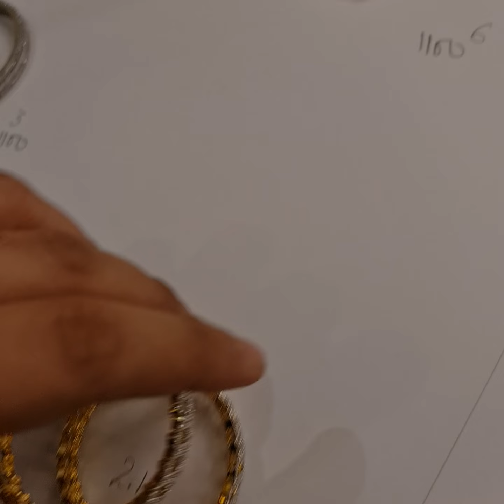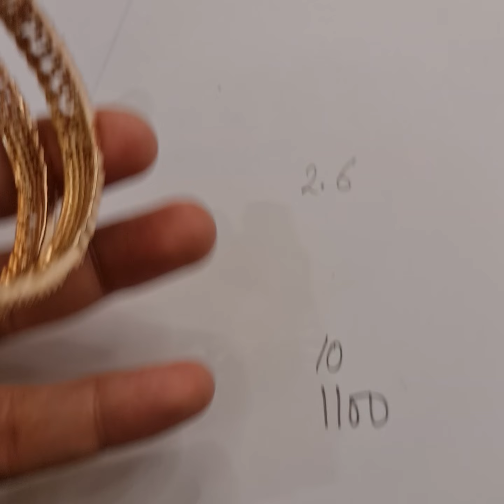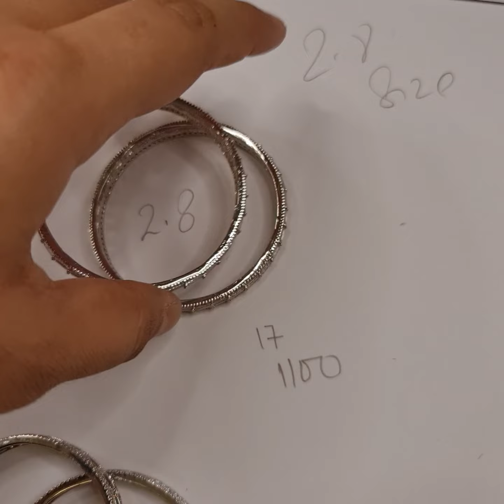DIAMOND BANGLES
Visit Showroom in Delhi : OSR Jewellers C-115, Lajpat Nagar -1, Opp. Defence Colony Flyover Market,  New Delhi 110024

FREE COD IN INDIA + INTERNATIONAL SHIPPING AVAILABLE + 25 years guarantee

Quality
• Each Piece Of OSR Jewellery Is Checked Individually By Our Highly Specialized Quality Checking Team Before Shipping It To You.

Guarantee
• 25 Years of Guarantee On Every Product. Which Cover’s Polishing, Plating, Damage And Breakage.

Shipping
• Cash On Delivery Is Free In India, International Shipping Is 15 To 20 Us Dollars.
• North India Delivery Time 1 To 2 Days, South India Delivery Time 2 To 3 Days.

Product Care

• For Longer Life Of Your Product, Keep It Away From Water And Perfumes.
• All Products Are Lead And Nickel Free. They Are Totally Skin Friendly And No Allergies.